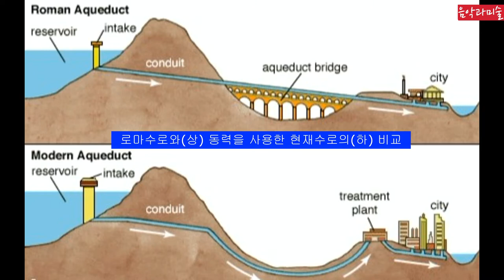미술15 세고비아 악마의 수도교 Segovia Aqueduct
로마시대 최고 건축물 중의 하나인 세고비아 수도교를 만나봅니다

0:01 START (It will be much better if you watch this on TV)